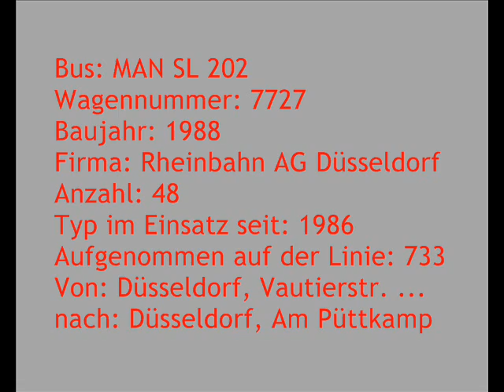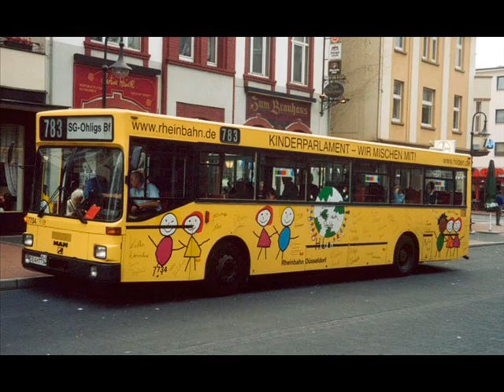[Sound] Bus MAN SL 202 | #7727 | Rheinische Bahngesellschaft AG Düsseldorf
Bus: MAN SL 202 (Schaltwagen)
Wagennummer: 7727
Baujahr: 1988
Firma: Rheinbahn AG Düsseldorf
Anzahl: 48
Typ im Einsatz seit: 1986
Aufgenommen auf der Linie: 733
Von: Düsseldorf, Vautierstraße ...
nach: Düsseldorf, Am Püttkamp

Die Rheinische Bahngesellschaft AG Düsseldorf (seit 2005 Rheinbahn AG) beschaffte in den Jahren 1985, 1986, 1988, 1989 und 1991 insgesamt 48 MAN SL 202 mit ZF-Schaltgetriebe.
Die meisten dieser Busse waren im Betriebshof (Düsseldorf-) Benrath beheimatet und wurden hauptsächlich auf Linien im südlichen Kreis Mettmann (Haan, Hilden, Langenfeld, Monheim) und nach Solingen-Ohligs und Wuppertal-Vohwinkel eingesetzt.
Einige SL 202 mit Schaltgetriebe waren in den Betriebshöfen (Düsseldorf) Eintrachtstraße (später Düsseldorf-Lierenfeld) und Mettmann beheimatet.
Vier Busse (Nr. 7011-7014) hatten eine Fahrschulausstattung und waren im Düsseldorfer Betriebshof Eintrachtstraße (später Lierenfeld) beheimatet.

Die SL 202 ersetzten Busse des Typs MAN SL 192, MAN SL-E 200, MAN S 80 und MB O 305.
Bis 2004 wurden alle MAN SL 202 mit Schaltgetriebe schrittweise ausgemustert und durch MAN NL 223 und NL 263 (A21) ersetzt.